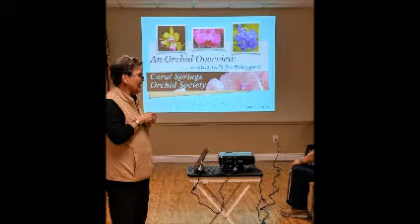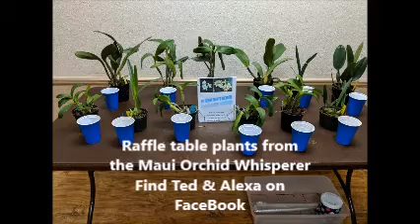CSOS Jan 2019 Speaker Judy Bailey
Coral Springs Orchid Society
Published by Debbie Malloy · Just now ·
Judy was our January 2019 speaker. She did a member's orchid slide presentation on their submitted photos of orchids to analyze pests, diseases & growing environments. It was a fun but educational evening!